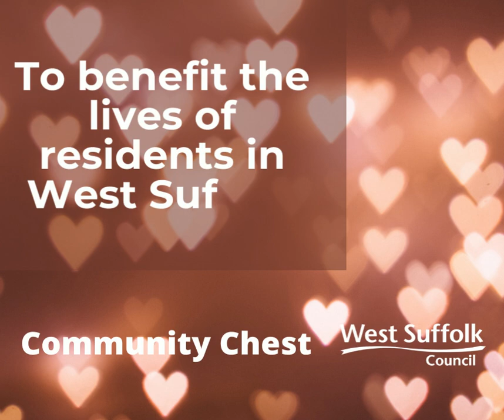More than £450,000 to be invested into community projects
An investment of more than £450,000 into community led initiatives that will benefit the lives of residents across West Suffolk, has been agreed by Cabinet.

Projects offering residents in West Suffolk help with their health and wellbeing, family support as well as counselling and specialist services are amongst those that will receive Community Chest grants from West Suffolk Council.

The Council’s Cabinet also agreed funds for advice and advocacy services, projects designed to help build confidence and skills in young people, community activities, as well as support groups and support services.

All of the £466,733 of available funding will be given to 30 charities, community groups and voluntary organisations.

Cabinet members backed the recommendations of the Grant Working Party that looked in detail at all of the 56 applications received. Where applicants have received some or none of the funding applied for, the Council’s Families and Communities team will offer support in applying for other sources of funding.

Cllr Robert Everitt, Cabinet Member for Families and Communities said: “I am immensely proud of the work that we have done in West Suffolk to help many community groups, charities and voluntary organisations to set up, not just through Community Chest, but also through our councillor locality budgets and other practical support which is available throughout the year.

“We have Community Chest grants this year that will help people of all ages who feel lonely or isolated to forge new friendships, that will help people who may need some additional support in managing their finances, and that will help people coping with personal trauma which can seriously impact on their lives.

“We are investing in improving people’s health and wellbeing, in helping build skills and confidence in young people, and in furthering work to help families cook better, eat healthier and save money.

“There is so much great work being carried out by charities, community groups and voluntary organisations across West Suffolk. I am delighted that we are able to support so many of them.”

The 30 organisation and projects recommended to receive Community Chest funding.